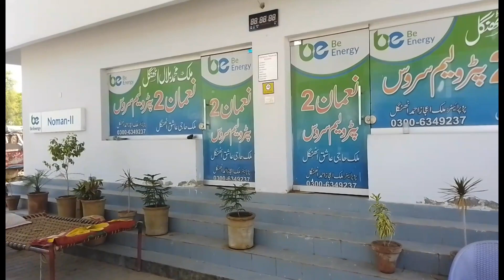AJJ hum petrol line gay petrol pump par // we are go to petroleum service @Arshad khaki vlogs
we are go to petroleum service
arshad khaki vlogs